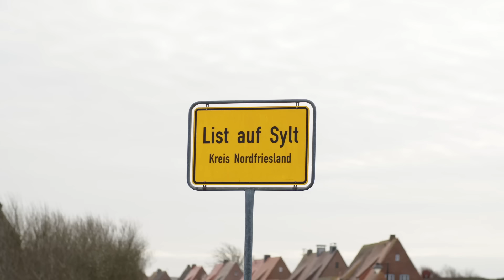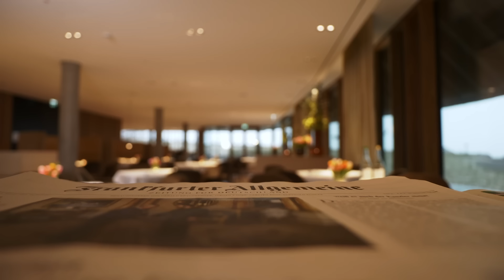Lanserhof auf Sylt - Dokumentation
Der Lanserhof hat polarisiert, wie kaum ein anderes Bauprojekt seit dem Atlantisvorschlägen in den 70er Jahren. Wir hatten die Gelegenheit hinter die Kulssen zu schauen.